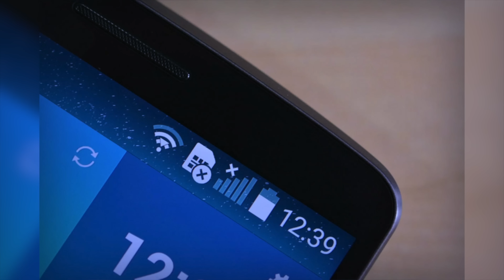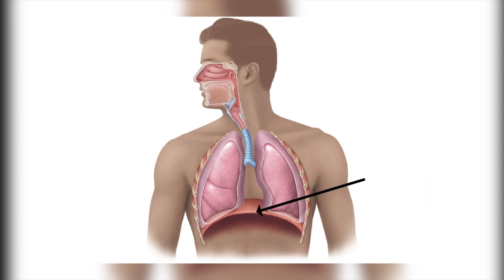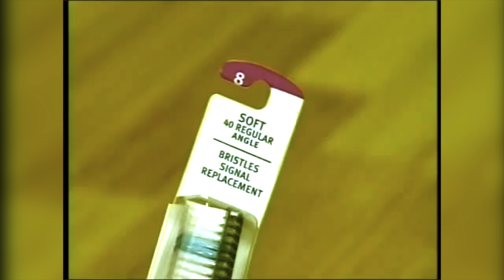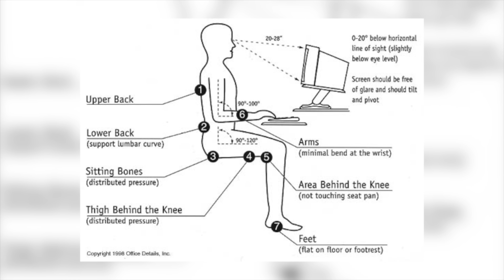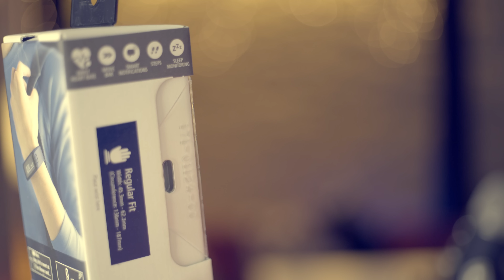Top 10 Greseli Normale Care Te Vor Omorî ! - Scurtaturi In Viata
E normal sa gresesti, si adesea greselile se observa si repara usor sau nu au repercursiuni serioase.
Insa astazi vorbim despre cele mai usor de neobservat greseli, practicate de miliarde de oameni, care ne omoara incet-incet in fiecare zi.
Sa incepem.

P.S. Nu e corect repercursiuni, corect este "repercusiuni"

Link spre atentie cad mere 2

lucruri pe care le faceam gresit

Coloana sonora